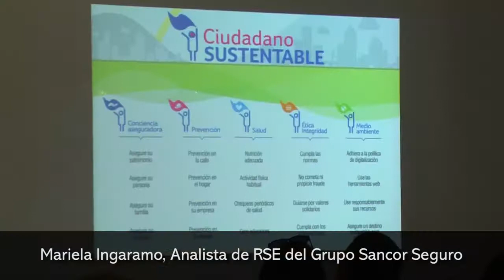La experiencia voluntaria del Grupo Sancor Seguro en los ODS